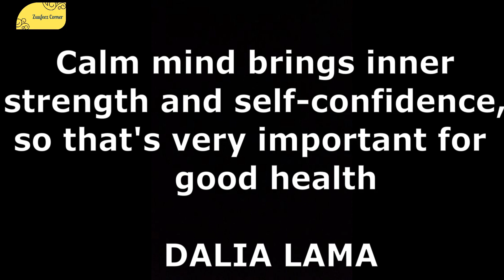PIYAZ QEEMA (ऐसे बनाये प्याज कीमा स्वादिष्ट), EID SPECIAL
Hello Friends,
We are presenting here our new recipe "Piyaz Qeema"

Zuufeezcorner